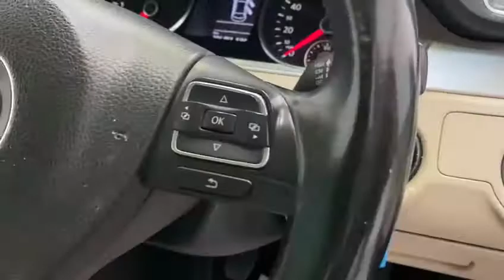VW PASSAT 2.0 TDI CC GT BLUEMOTION 170BHP 5SEATS 4DR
Introducing our 2011 Reg. Volkswagen 2.0 TDI CC GT BLUEMOTION 170BHP 5SEATS 4DR
Great finance options available Warranty provided and trade ins welcome. We're also providing after sales service. Call our after sales team for more info.

Comes with warranty
Mileage 178,011 Miles
Nct 07/23
Tax only €270 per year
Just serviced
Fully valeted

Featuring

Comes with warranty
Electric windows
Climate control
Rear parking sensors
Traction control
Isofix
Auxiliaries
CD radio
Bluetooth
Cruise control
Automatic air-conditioning
And much more...